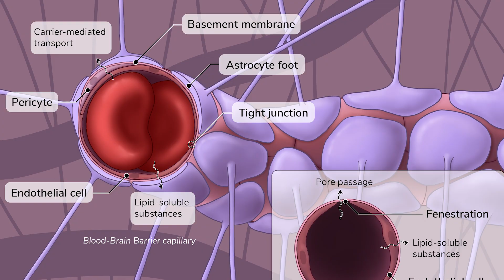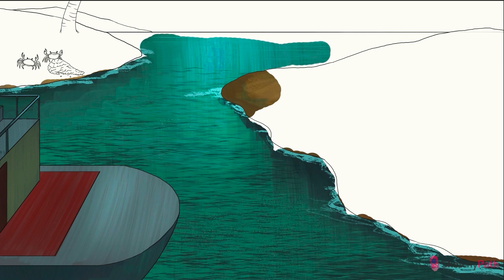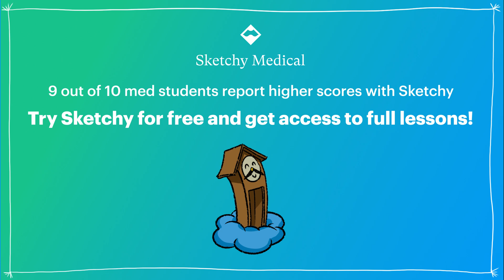Pancreatic Cancer & Islet Cell Tumors (Pathophysiology) | Sketchy Medical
We’re stranded at a remote island with only our wits about us as we explore pancreatic adenocarcinoma, an aggressive cancer often found in the head of the pancreas, leading to symptoms like jaundice, weight loss, and abdominal pain. Key risk factors include smoking, chronic pancreatitis, and genetic mutations such as BRCA and KRAS. We also uncover the role of bile duct obstruction, markers like CA-19-9, and the poor prognosis even with treatment like the Whipple procedure. Additionally, we chart the course through rarer pancreatic neuroendocrine tumors, including insulinomas, glucagonomas, gastrinomas, and VIPomas, each with distinct symptoms and challenges.

Sketchy is the #1 visual learning platform, created by the team behind SketchyMicro and SketchyPharm. We take what you need to know for your courses and exams and turn it into unforgettable, story-driven lessons using the proven ‘method of loci’ memorization technique. The Sketchy Method accelerates learning, boosts retention, and improves test scores—(trust us, we’re doctors).

But mastering medicine isn’t just about memorization—it’s about applying knowledge. That’s why we built Sketchy Cases, our interactive clinical reasoning tool. Cases put you in real-world scenarios where you’ll build and defend differentials, take patient histories, interpret labs, and get feedback just like you would in rotations. Whether you’re preparing for clinicals, OSCEs, or board exams, Sketchy Cases gives you the practice you need to sharpen your diagnostic skills and grow confident in decision-making. Explore Sketchy Cases

From foundational science to clinical reasoning, Sketchy has comprehensive programs to help you study smarter and score higher on the USMLE, MCAT, PANCE, and NP boards.